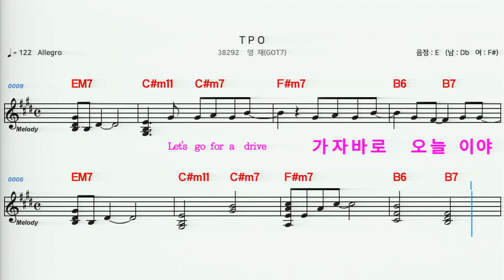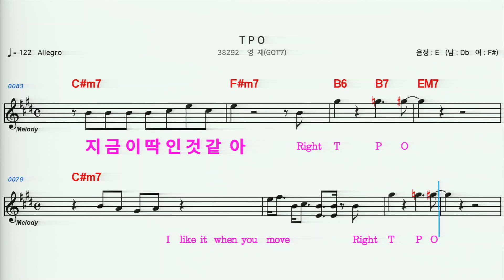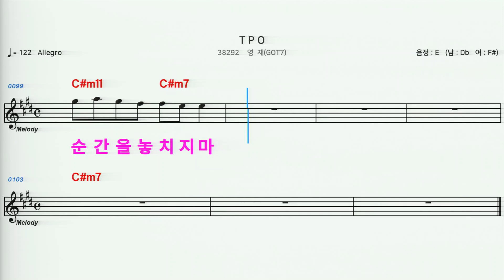(MR) 38292 T P O - 영재